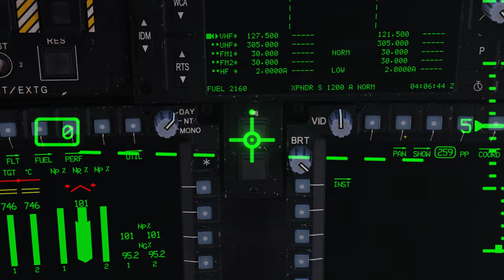DCS World:AH-64D | Teaser _ Modo de Retenção de Altitude/PT-BR_VÍDEO 1868